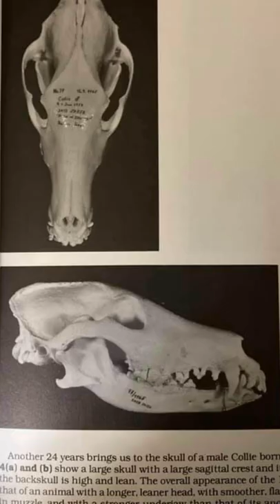Why I chose a Smooth Collie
This is a video explaining why I chose to adopt a smooth Collie from a reputable breeder. I grew up with Goldens but wanted a more trainable dog. Something with less hair and more spunk! Smooth collie was it!